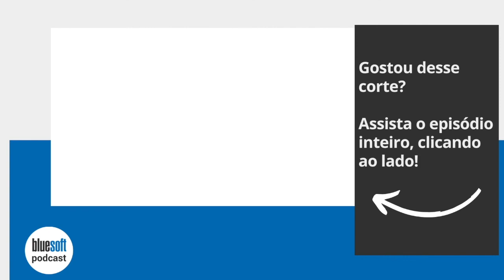Todo mundo Precisa de Tempo | Shorts Bluesoft Podcasts #81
Confira neste Short do Bluesoft Podcast, André Faria entrevistando Marco Zolet, CEO da Supermercado Now. Uma empresa especialista no segmento aqui no Brasil.